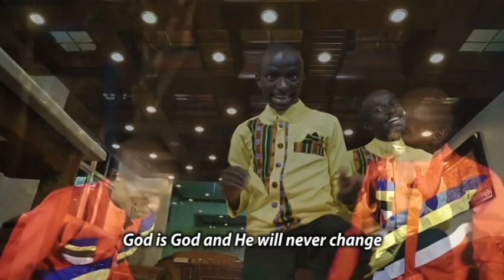Gatanga Twins - Ngai Ni Ngai (Official video)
Gatanga Twins - Ngai Ni Ngai